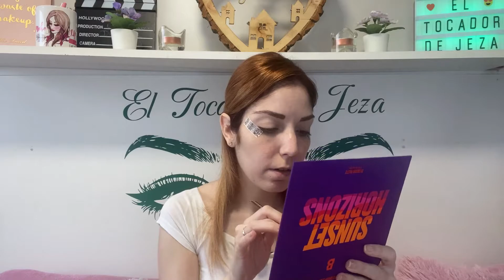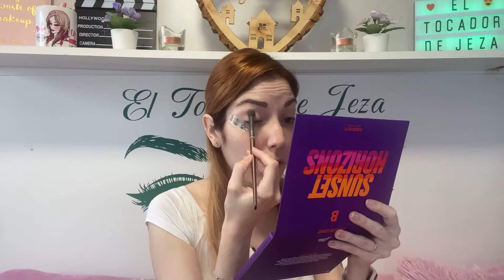SUNSET HORIZONS BEAUTYBAY REVIEW ¿VALE LA PENA? 🤷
¡¡Holaa!! ¡Bienvenidos al canal!. Hoy les traigo la review de la paleta Sunset Horizons de Beautybay . Besitos!!